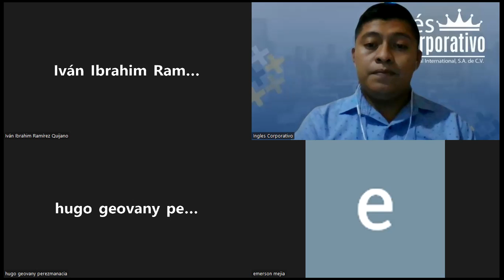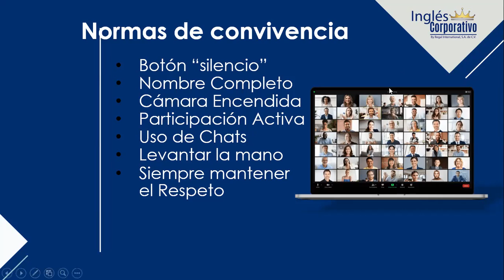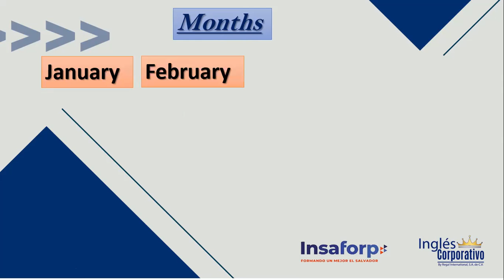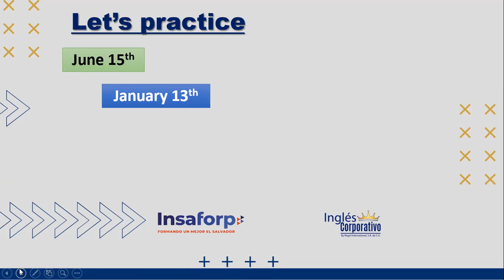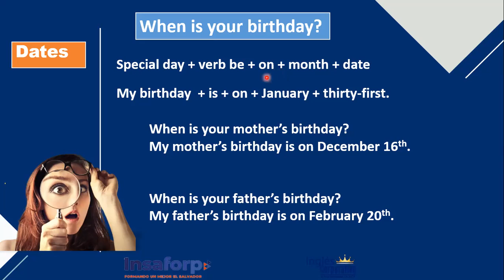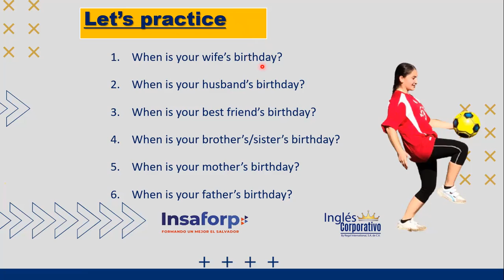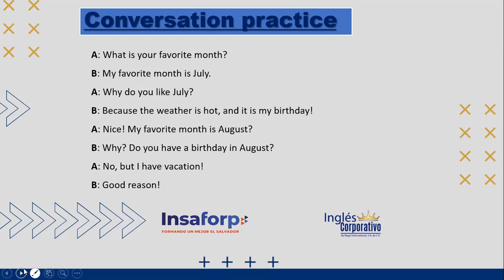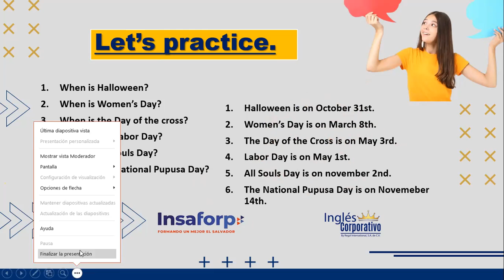Inglés Corporativo-05 septiembre Clase 1 - When is your birthday?